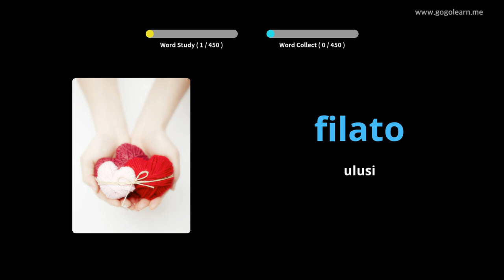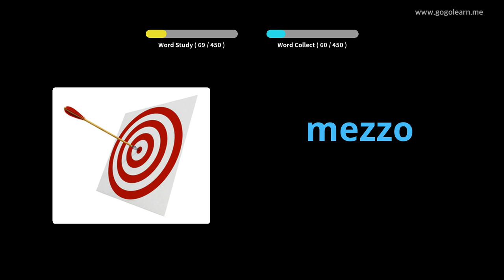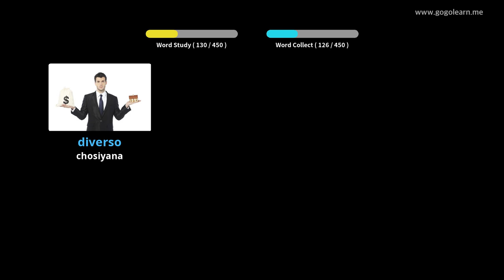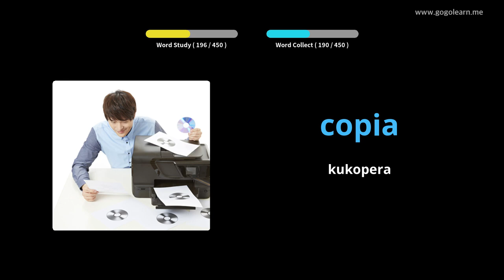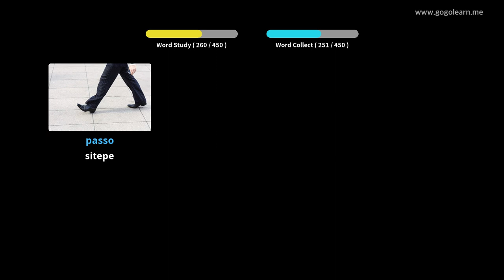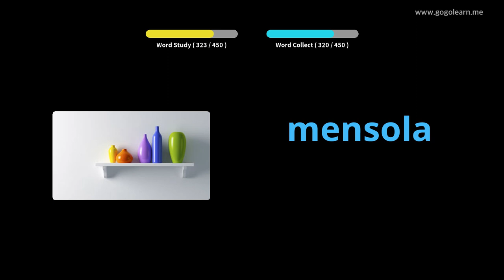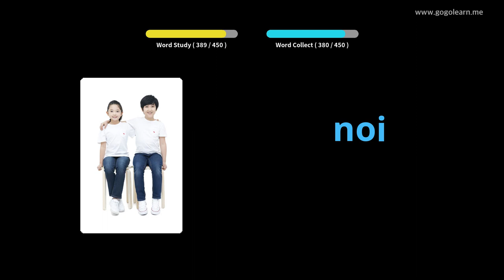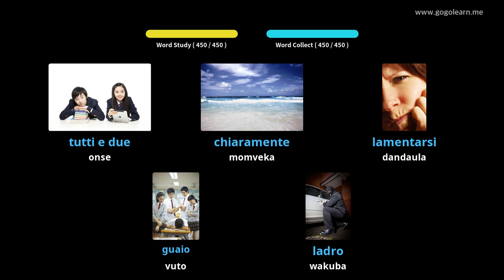Italy Vocabulary Primary School | Golearn